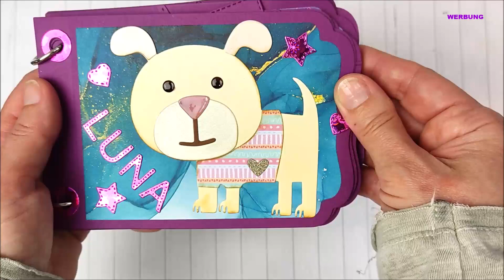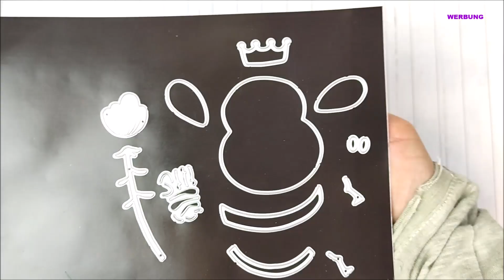Bastel Update Panalisa Store 😍 Hübsche Karten, Shaker und Minialben aus Stanzschablonen ❤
Heute zeige ich euch was ich mit den Stanzschablonen von Panalisa Craft gebastelt habe.
Mit diesen tollen Cutting Dies kann man viele schöne Sachen basteln.
Die Stanzschablonen habe ich von Panalisa Craft kostenlos  zur Verfügung gestellt bekommen.
Heute geht es weiter mit tollen Bastelideen. Teil 5 meiner Panalisa Craft Reihe.

Hier die Links zu den Stanzschablonen:
Stanzschablone gr. Biene mit Blume:
Stanzschablone Zahnfee:
Stanzschablone Hund und Futterglas:
Stanzschablone Backhandschuh mit Bär:
Stanzschablone Honigtopf Shaker:
Stanzschablone Kuchen Glocke :

Amazon Links zu der Stanzmaschine mit der ich bastel:*
Sizzix Big Shot Plus A4 Stanz- und Prägemaschine:*

Die Links mit * gekennzeichnet könnt Ihr nutzen wenn Ihr mich unterstützen wollt. Wenn Ihr über den Link einkauft bekomme ich eine kleine Provision die es mir ermöglicht euch mehr zu zeigen.
Der Link ist für euch völlig kostenlos und ihr müsst nichts extra bezahlen wenn Ihr diesen Link nutzt.
Solltet Ihr diesen Link nutzen "Dankeschön!"😘